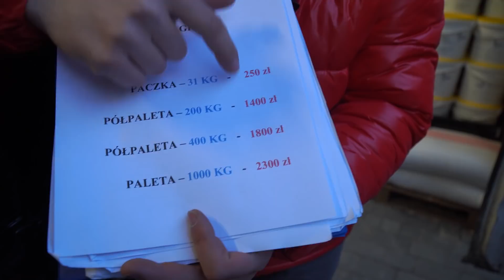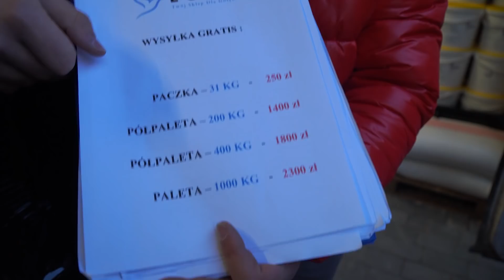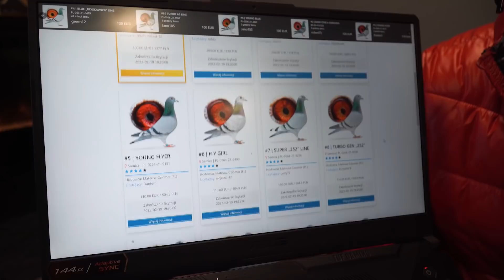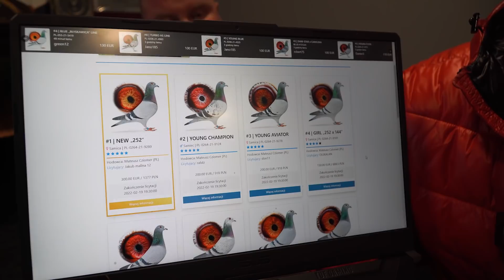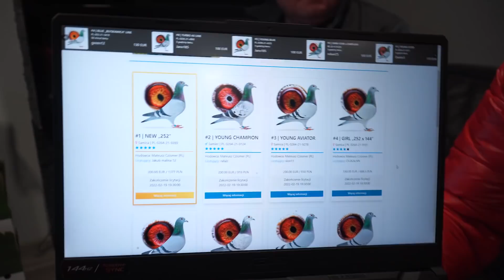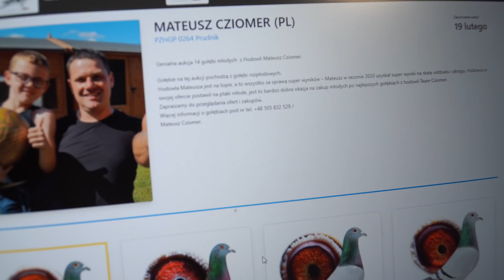Mateusz Cziomer - PZHGP 0264 Prudnik / Zakupy & Aukcja & Ciekawostki na temat hodowli 🥳💪🇵🇱🎉